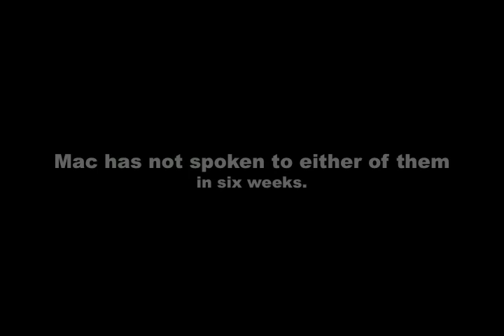True Life: I'm A Hamburger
A freedom high school video project. Starring forrest, nicole, and daniel.

Story line taken from the MTV series True Life, intro also taken from the series. Songs include: ain't no rest for the wicked by cage the elephant, milkshake by kelis, bulletproof by la roux, and seven days of lonely by i nine. Images found on google. Costumes based on mcdonalds products.